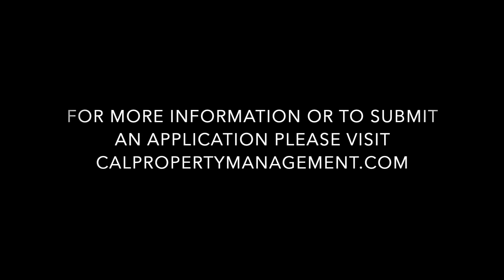Commercially Zoned Prunedale Home For Rent!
Three bedroom two bath home, with two car garage located on Moro rd for true country living with the convenience of being close to shopping, restaurants and many other services. Well water, septic tank, plenty of trees and peaceful views. Easy commute access to 101. Not fenced in yard, no pets except service or support animals. Showing as of 1/1/22 to approved applicants only. This house commercially and residentially zoned, home businesses welcome!